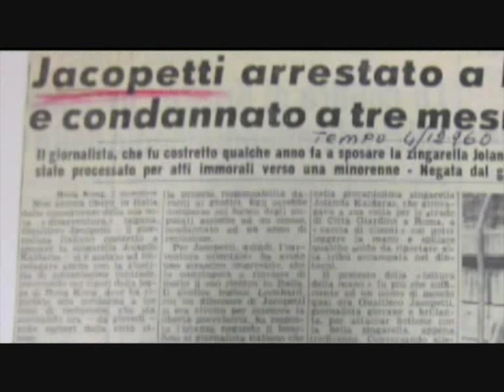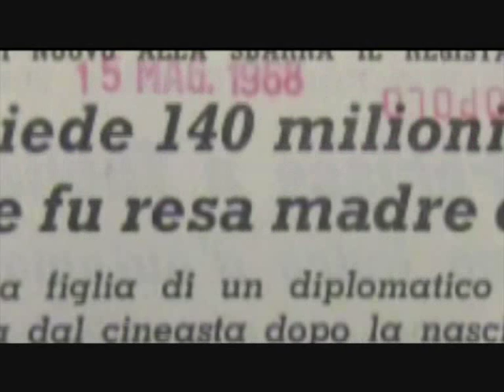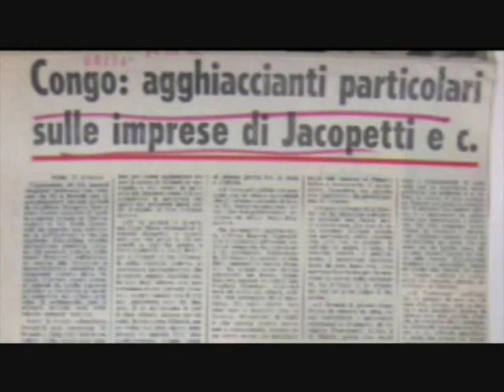L'IMPORTANZA DI ESSERE SCOMODO: GUALTIERO JACOPETTI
Trailer del documentario "L'importanza di essere scomodo: Gualtiero Jacopetti" di Andrea Bettinetti, in produzione Invisibile Film, coproduzione Orda d'ora Film e Atacama Film. Sottotitoli in inglese.